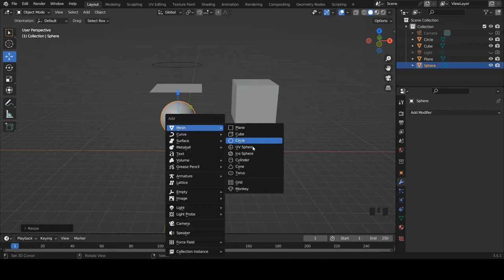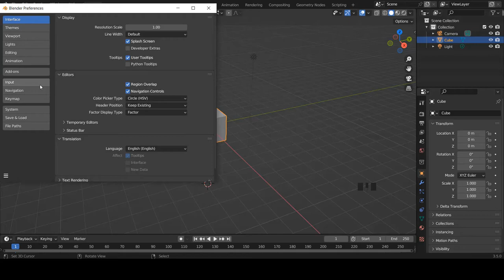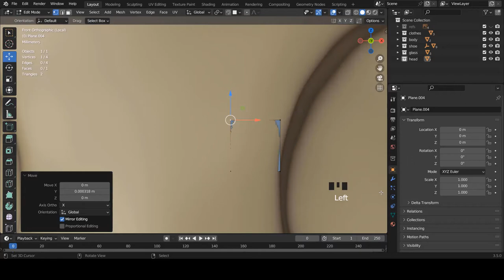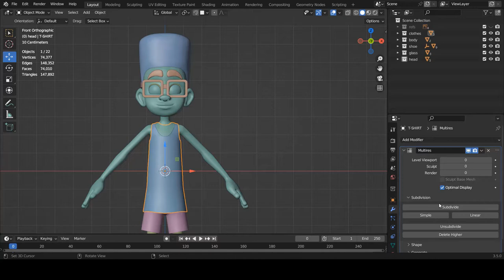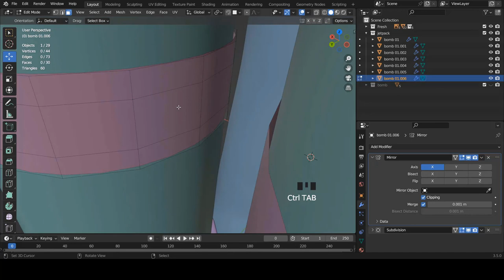Tuto Blender - MODELISER A PARTIR D'IMAGE DE REFERENCE | FORMATION DEBUTANT | [ TUTO FR ]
Formation blender Udemy : Apprendre à modéliser le personnage Fresh de subway surfers de A à Z avec blender 3.5  via image de reférence !

Hello, comme indiqué dans le titre, cette série est une formation qui vous apprendra à modéliser un personnage 3D de A à Z en utilisant une image de référence. Vous n'êtes absolument pas obligé de la suivre, je l'ai créée uniquement pour ceux qui souhaitent soutenir la chaîne. Actuellement, sur la chaîne, il y a déjà des vidéos plus ou moins similaires qui montrent comment le faire. J'ai créé celle-ci pour vous montrer une procédure complète et détaillée afin de vous aider si vous êtes nouveau dans le domaine.

➜➜➜➜➜➜➜➜➜➜ IMPORTANT ➜➜➜➜➜➜➜➜➜➜➜➜➜➜➜➜

► AIMER! 👍
► COMMENTER! 💬
► PARTAGER! ➤

➜➜➜➜➜➜➜➜➜➜ BLENDER ➜➜➜➜➜➜➜➜➜➜➜➜➜➜➜➜➜

➜➜➜➜➜➜➜➜➜➜ FORMATION ➜➜➜➜➜➜➜➜➜➜➜➜➜➜➜➜

➜➜➜➜➜➜➜➜➜➜  MEILLEURS VIDEOS  ➜➜➜➜➜➜➜➜➜➜➜➜